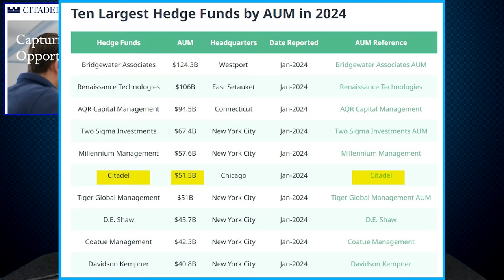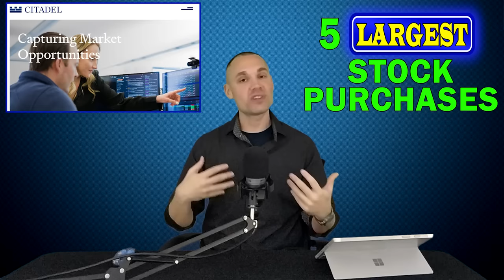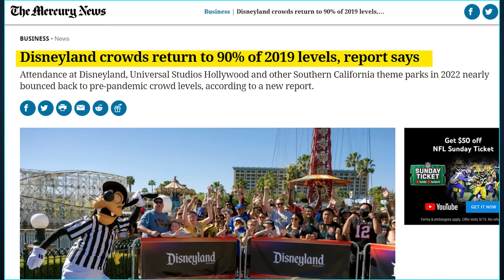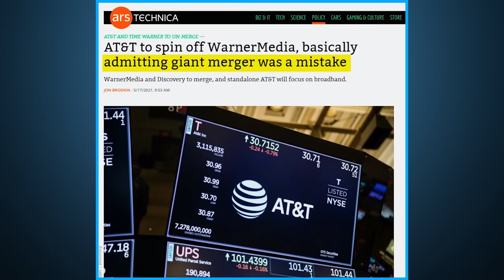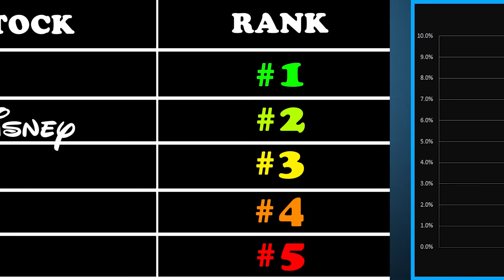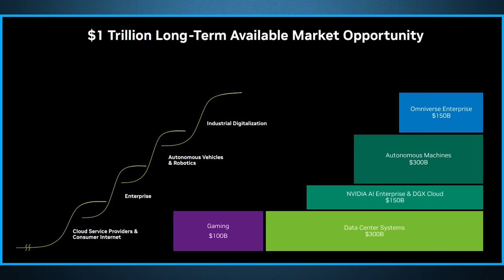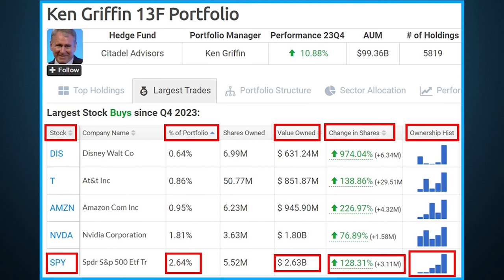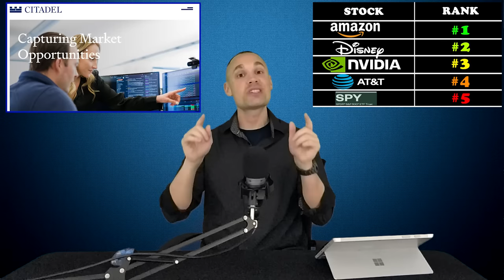5 Stocks The Infamous CITADEL is BUYING!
Citadel is buying stocks! In today's video, we'll discuss what stocks Citadel is buying now in 2024!

Chapters
0:00 Intro
3:00 Stock #1
6:02 Stock #2
8:42 Stock #3
10:41 Stock #4
13:00 Stock #5
14:32 Conclusion